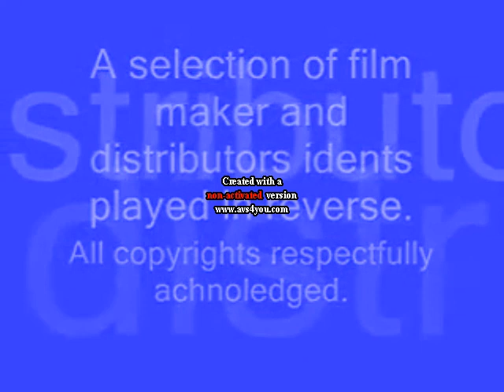Reversed Video Idents Inverted Chorded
by VideoEffects2016 HD and Baby Beethoven Alexantros Spanoudis